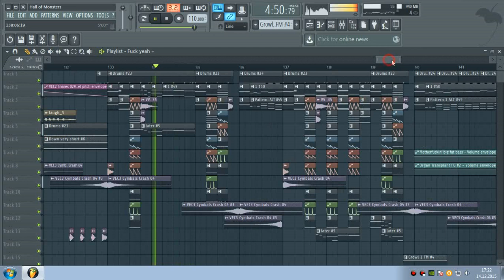Hall of Monsters - (FL Studio 12 Dubstep Remix)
Mwahahahaha! M-m-M-m-Monster Kill!
Finally, It's done. My fourth and best dubstep song. Enjoy it.